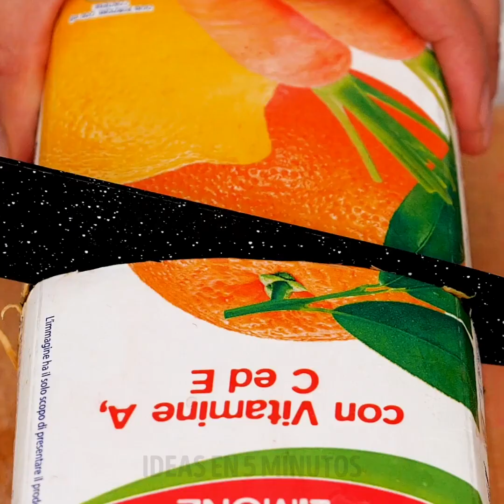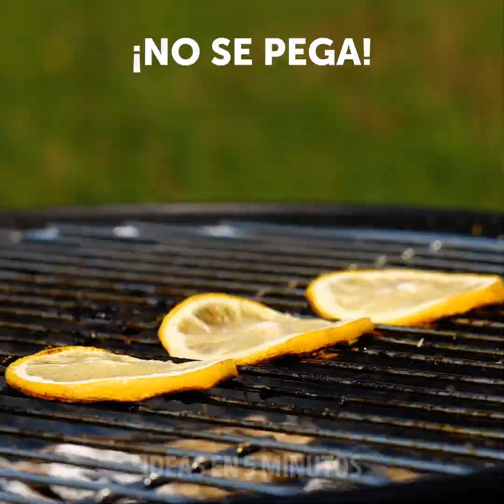20 UNUSUAL WAYS OF COOKING YOU NEVER THINK ABOUT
MARCAS DE TIEMPO:

01:23 Sorbete de naranja
03:19 Cómo cocinar el maíz
05:37 Receta sencilla para un pay de queso
06:18 Trucos para la parrilla